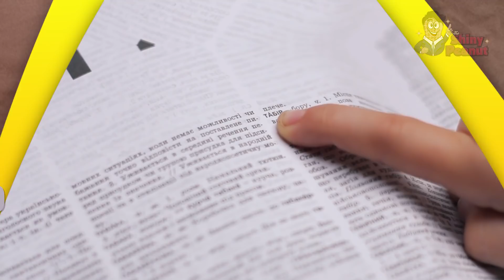Ketika Orang Tua Mewariskan Keajaiban Kepada Anaknya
Pernah dengar istilah "buah pasti nggak jatuh jauh-jauh dari pohonnya" guys?. Yups, istilah ini biasanya dipakai untuk mencocokan ciri dan sifat antara orang tua dan anak. Gen Orang tua pastinya akan menurun ke anak, banyak diantaranya adalah hal-hal yang gak biasa. Sama halnya yang akan TSP bahas kali ini nih guys, inilah “Hal-Hal Unik yang Diwariskan Orang Tua pada Anaknya.